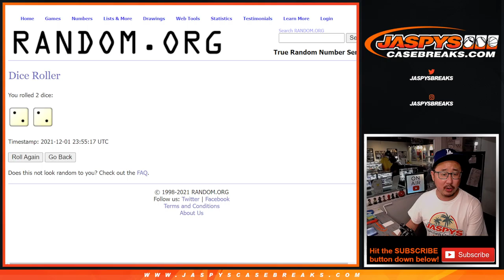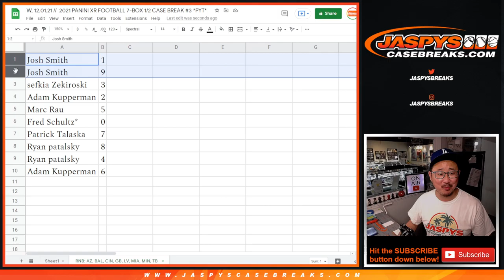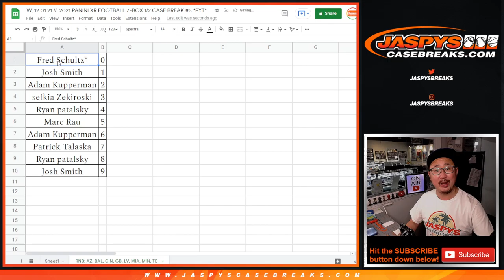RNB // W, 12.01.21 // 2021 PANINI XR FOOTBALL 7-BOX 1/2 CASE BREAK #3 *PYT*